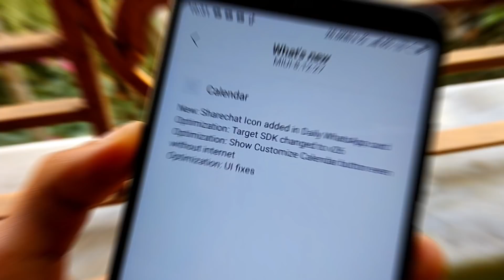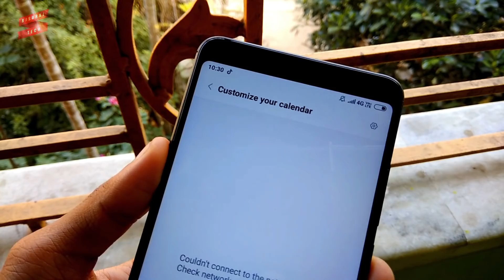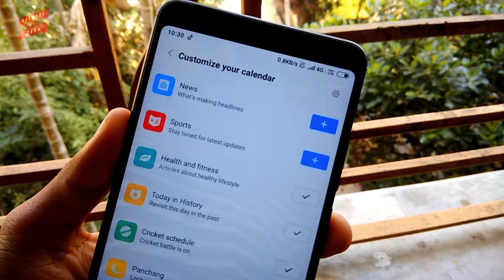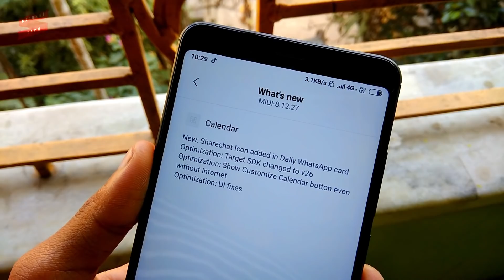MIUI 10 8.12.27 Global Beta Rom Update ! Latest New Features & Last Beta Update 2018 ! Update Now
Security
Fixed - Security Center FC is not responding. (POCO F1)
Fixed - Security app always shows notification. (POCO F1)

Volume
Fixed - Volume is automatically reduced when playing music. (Redmi Note 5 Pro）

(c)RjSurajTech 2018_______________